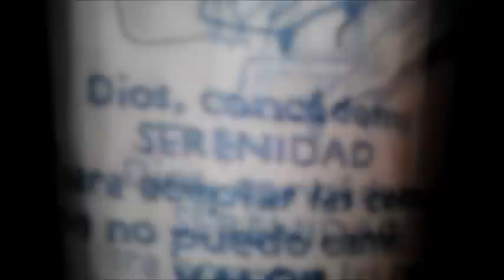Nadie Sabe EL Unico vercion final Cuban Blood productions 2012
un tema para todos los hijos que ya no tengan a su Mama en este mundo, EL Unico compartiendo su dolor y dejando ir parte de sus sentimientos. Nadie Sabe / EL Unico prod by Darel the Original Boy / B4DN / Cuban Blood /
download EL Unico's songs free in less than a minute free/ el original (el unico)
el unico y lenier laL EL Original